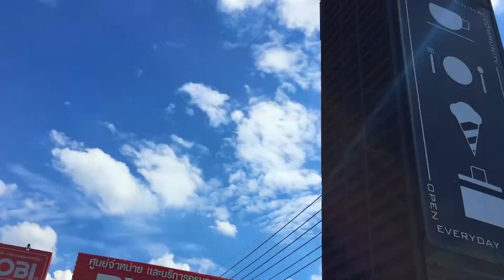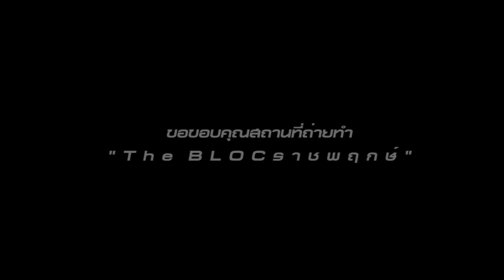Superbike Society by Realtime car magazine.